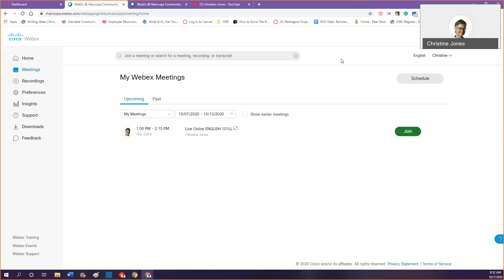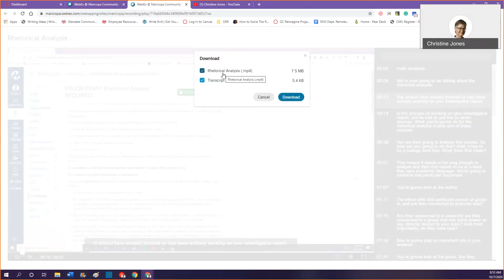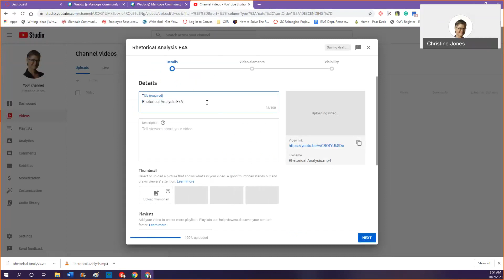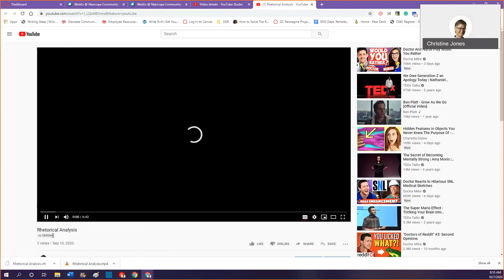Downloading Transcripts from Webex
A helpful video on how I use Webex to create closed-caption for my Youtube Videos.